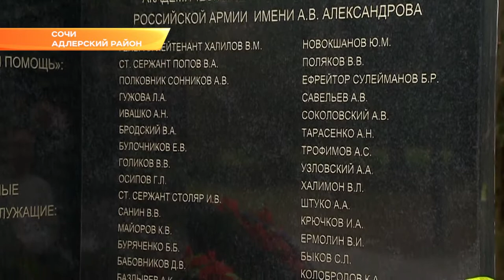Сегодня в Сочи вспоминают жертв трагедии, которая произошла у берегов курорта три года назад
25 декабря 2016 года самолет  Ту-154 Минобороны разбился под Сочи.

На борту были 92 человека - артисты ансамбля Александрова, сотрудники Минобороны, журналисты федеральных каналов и директор фонда «Справедливая помощь» Елизавета Глинка. Все они погибли. Борт направлялся из Москвы в Сирию с дозаправкой в Сочи.

В этом году мемориал жертвам авиакатастрофы установили в центре Адлера, в сквере на набережной реки Мзымта. Рядом с памятниками солдатам Великой Отечественной войны, воинам-интернационалистам и ликвидаторам аварии на Чернобыльской АЭС. Он был создан родными погибших с помощью меценатов, в виде почти двухметровой открытой книги, на страницах которой изображен самолет и перечислены имена жертв трагедии.

Сегодня на мемориале прошел траурный митинг. Десятки сочинцев и гостей курорта пришли, чтобы отдать дань памяти погибшим.